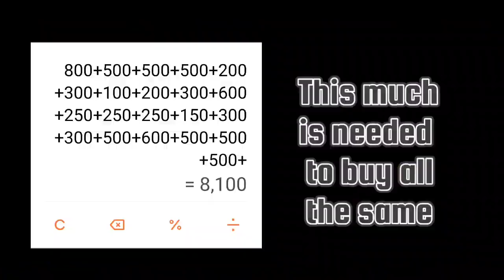Blockman go Bedwars || New FREE PRESENT EVENT is Come?...